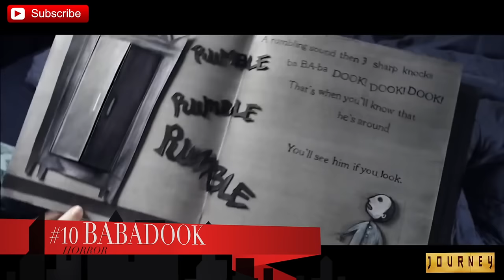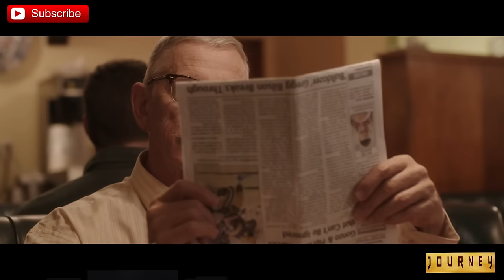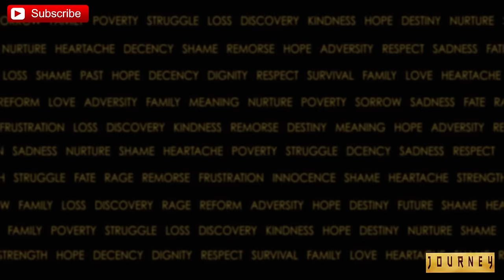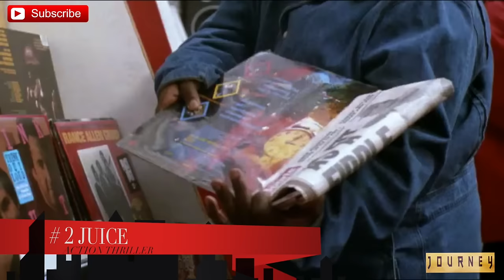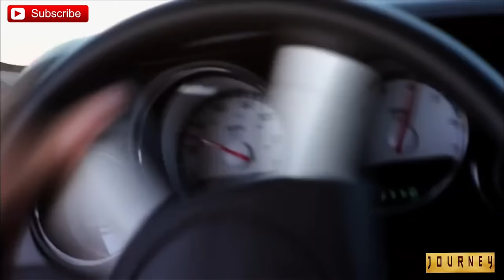Best Movies on Netflix: 2016!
10 BEST MOVIES ON NETFLIX!

Looking for something to watch on Netflix? Above are 10 Netflix movies I recommend you watch . You guys could also suggest movies for me to watch.

#10. THE BABADOOK
#9. THE BARBER
#8. THE ICEMAN
#7.BETTER MUS COME
#6. SUPREMACY
#5. THE RETRIEVAL
#4.BEAST OF NO NATION
#3.TSOTSI
#2. JUICE
#1.BREAKING BAD

If you enjoyed the video, punch that LIKE button in the GUTS! LIKE A BOSS!!

OLJ on Instagram to ask me any questions you want !